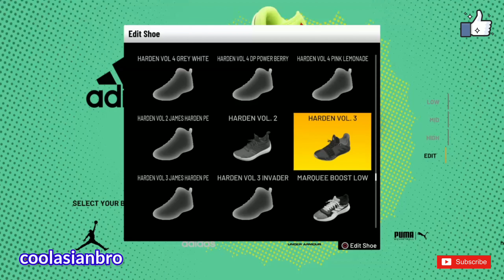NBA Shoe Creator HARDEN VOL 3 JAMES HARDEN PE JAMES HARDEN ADIDAS / NBA 2K21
Youtube / Twitter / Instagram: coolasianbro
coolasianbro

Find all of the NBA 2K21 content here. NO CLICKBAIT only the REAL STUFF! My channel updates regularly so you never miss a thing.

2K continues to redefine what’s possible in sports gaming with NBA 2K21, featuring best in class graphics & gameplay, ground breaking game modes, and unparalleled player control and customization. Plus, with its immersive open-world Neighborhood, NBA 2K21 is a platform for gamers and ballers to come together and create what’s next in basketball culture